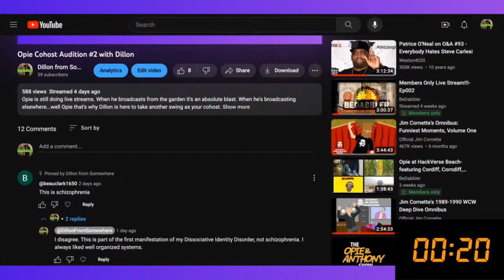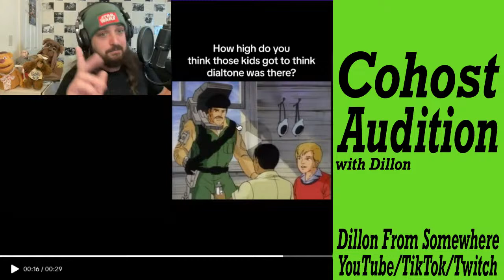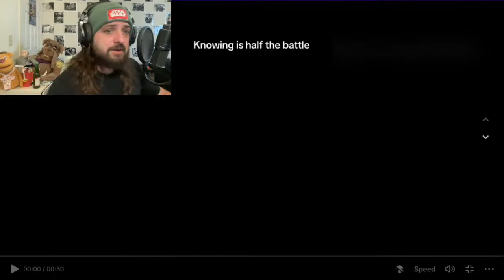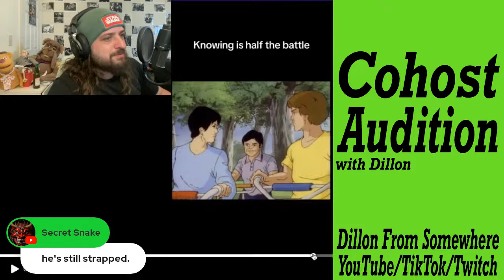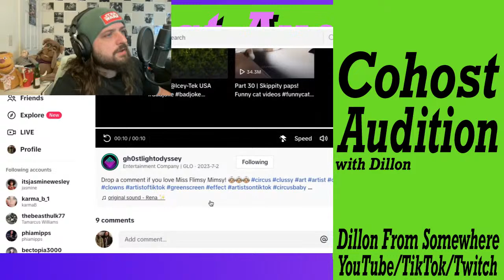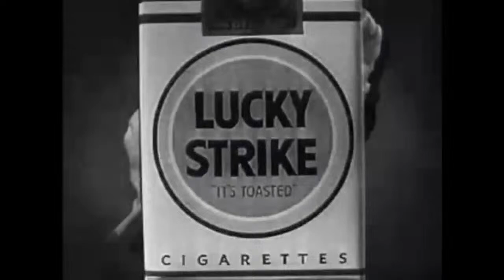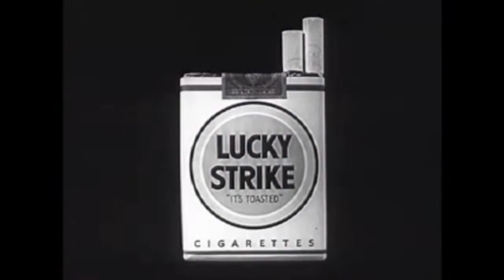Toddy Boya Cohost Audition with Dillon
The fever dream crossover animation event Cartoon All Stars To The Rescue is the topic Toddy Boya brings to the table today. Get lectured by cartoon characters on why psychedelics are bad while they take us on a bad trip.